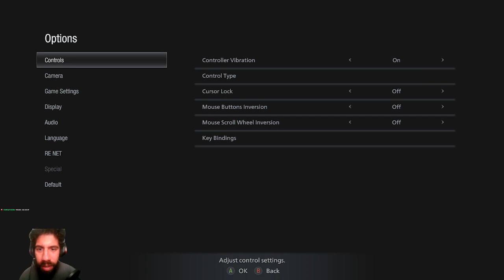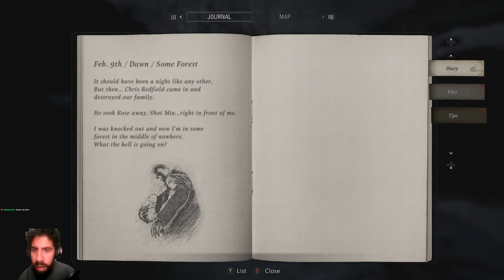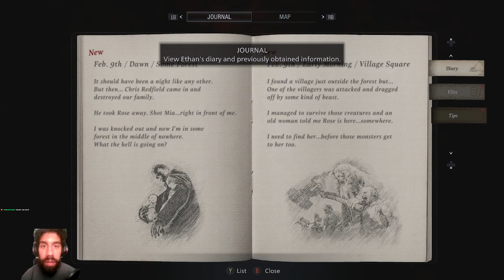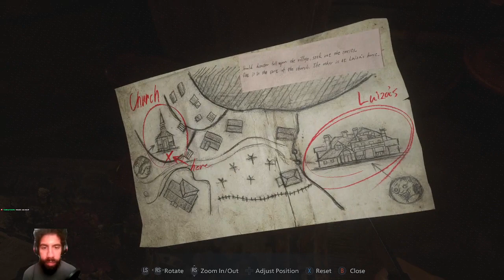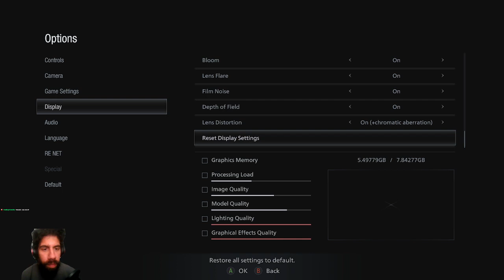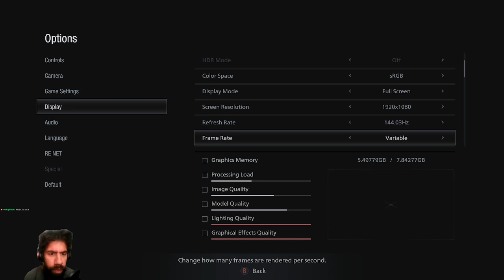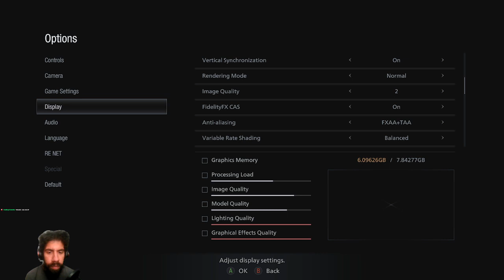Let's Play - Resident Evil Village (PC) - First Playthrough: Part 1 - Standard Mode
In this stream, I will finally be playing the PC version of Resident Evil Village (2021) after a two month delay -- and I am loving it! No trainer was used during gameplay.